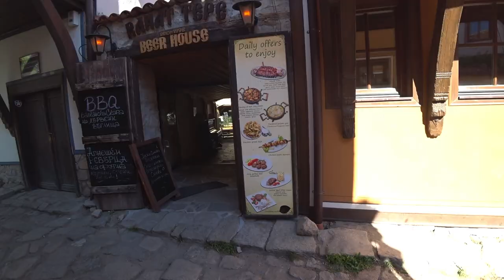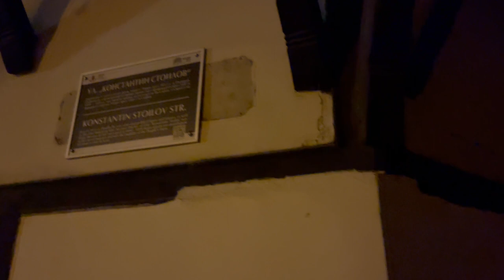Recharging in Plovdiv 🇧🇬 Across Bulgaria on an E-Scooter Part 14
And so, we have reached the first major city on our journey across Bulgaria towards the Black sea on an electric scooter - Plovdiv! A fun and relaxed second half of the day for so to recharge the mantis as well as my psychological batteries as well. Join me - it’s a free happy day!